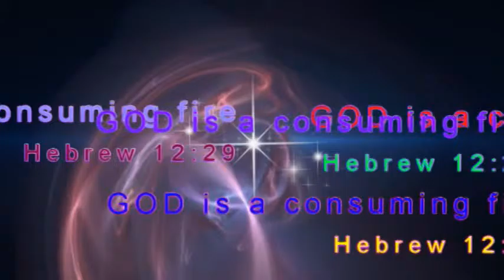Sayamakyi Margaret Thaung Nyunt / Witness - 07/05/2015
Life Spring International Church
       Battle Creek, Michigan
                     U.S.A